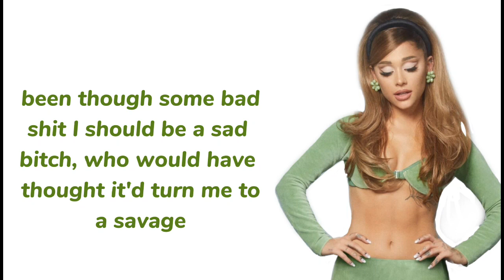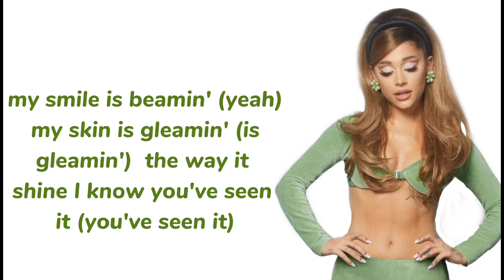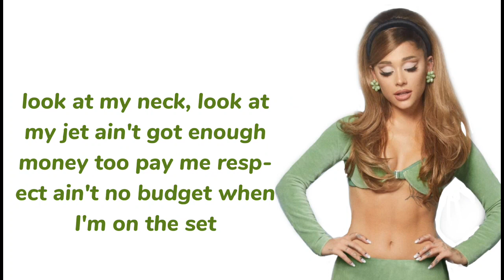Ariana Grande - 7 Rings [lyrics]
original video ^^^ !!